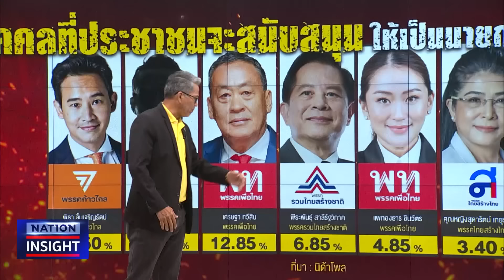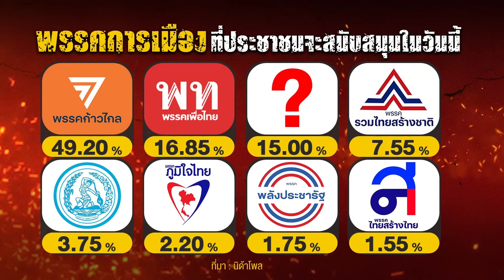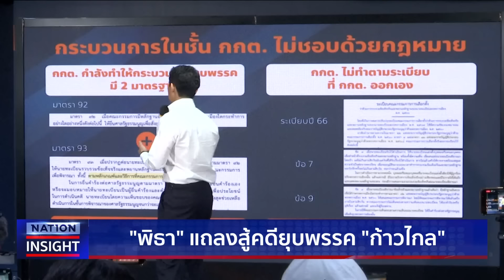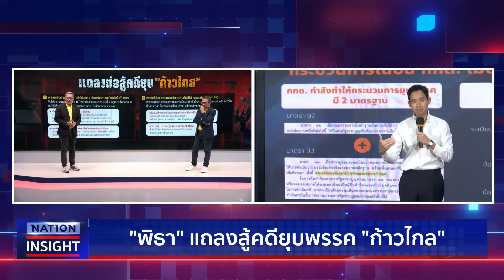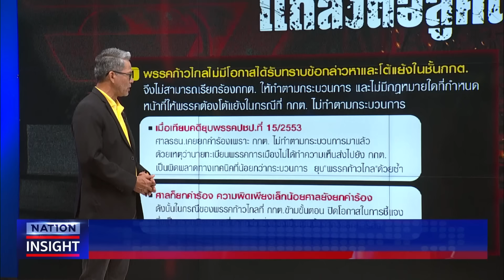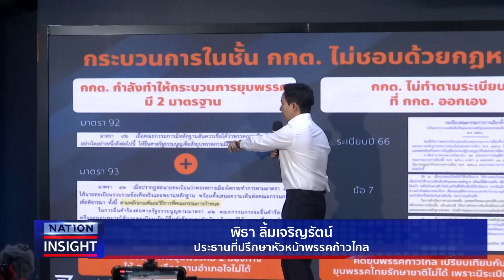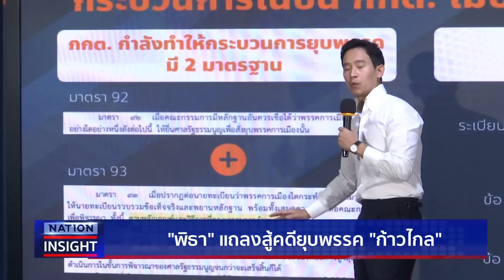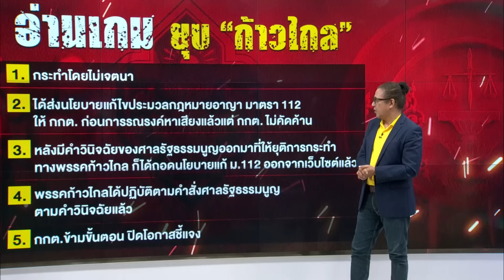ลมหายใจ "ก้าวไกล" | เนชั่นอินไซต์ | NationTV22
ลมหายใจ "ก้าวไกล" 30 มิถุนายนที่ผ่านมา พิธา ในฐานะประธานที่ปรึกษาพรรคก้าวไกล ได้ออกมาแถลงข้อต่อสู้คดียุบพรรค ชี้ ในกรณีของพรรคก้าวไกลใช้แค่ม. 92 ก็สามารถยื่นศาลยุบพรรคได้ เพราะมีหลักฐานอันควรเชื่อได้ว่า ทั้งที่ม. 93 เขียนไว้ชัดเจนว่าต้องต่อเนื่องจากมาตรา 92 ถ้าตีความอย่างเคร่งครัดคือไม่สามารถใช้แยกกรณีกันได้ ถ้าใช้แยกกรณีกันเมื่อใดหมายความว่ามีสองมาตรฐานในการยื่นยุบพรรคทันที